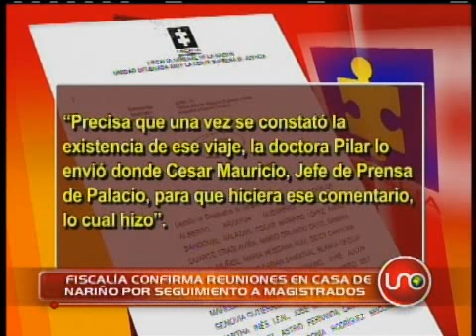Fiscalia confirma reuniones en casa de nariño por seguimiento a magistrados